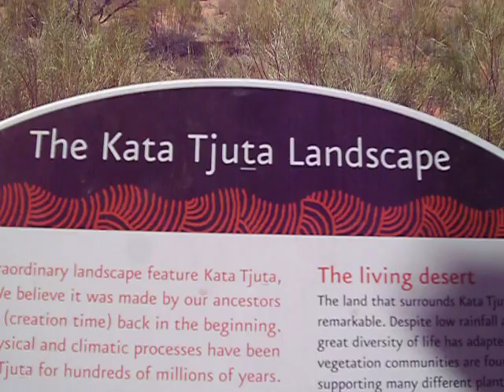エアーズロックリゾートからカタジュタを見る！ワーホリ中に行ったノーサーンテリトリー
ニュージーランドワーホリと田舎移住を目指して貯金中！！